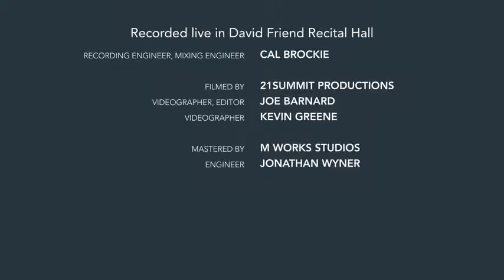Quizas, Quizas, Quizas /Tonina Saputo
No pretendo violar derechos de autor deliberadamente. No poseo intención comercial alguna. Solo lo subí por que me gusta. Las canciones y el vídeo corresponden a sus autores. Lo removeré de la lista al primer reclamo.

"Quizás, Quizás, Quizás" (Osvaldo Farrés)

Producer: Javier Limón (Spain)
Musical Director, Arranger: Paul Sanchez (Ecuador)
Coordinator: Esther Rojas (Colombia)
Lead Vocals, Double Bass: Tonina Saputo (USA)
Background Vocals: Gerson Eguiguren (Ecuador), Rosa Pallares (Ecuador)
Trumpet: Paul Sanchez (Ecuador)
Saxophone: Luis García (USA)
Trombone: Xito Lovell (Panamá)
Flute: Anggie Obin (Panamá)
Guitar: Nacho González (Uruguay)
Piano: Heather Rivas (USA)
Percussion: Takafumi Nikaido (Japan)
Drums: Orlando Retana (Costa Rica)

Recorded live in David Friend Recital Hall
Recording Engineer, Mixing Engineer: Cal Brockie

Videographer: Kevin Greene